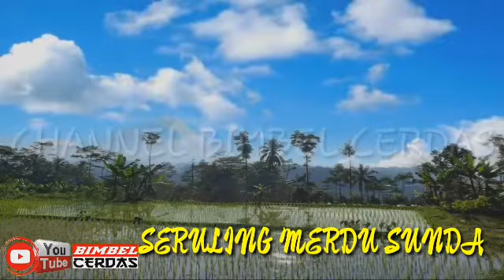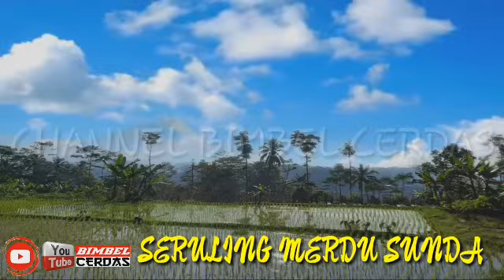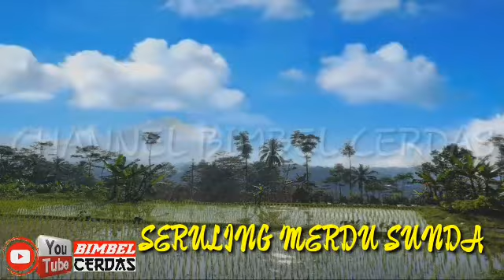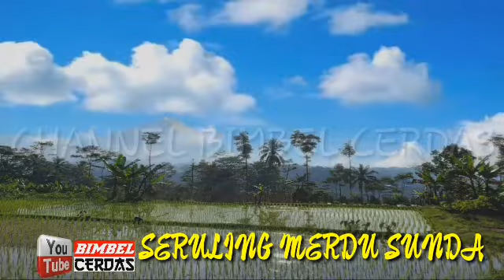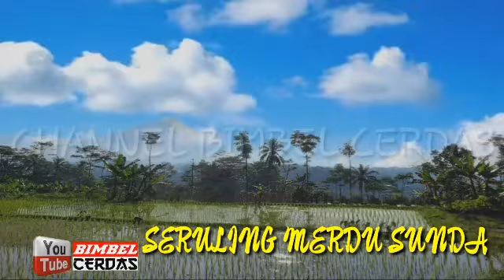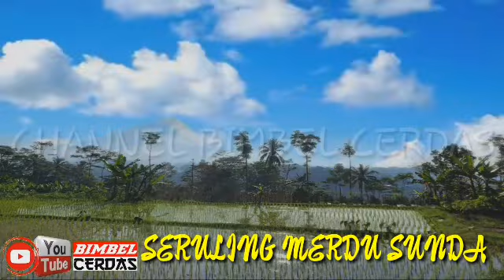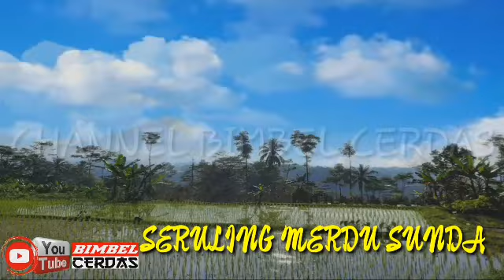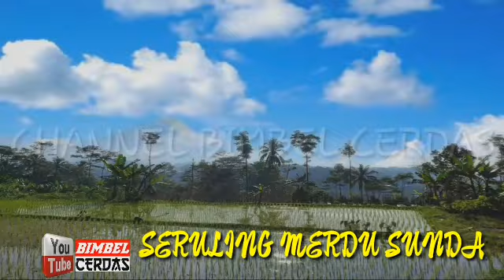WAW!! MERDU SERULING SUNDA